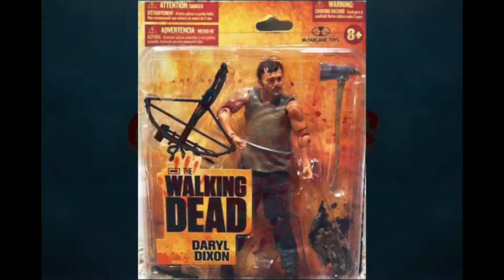Fresno Collector's Expo 2018!!!